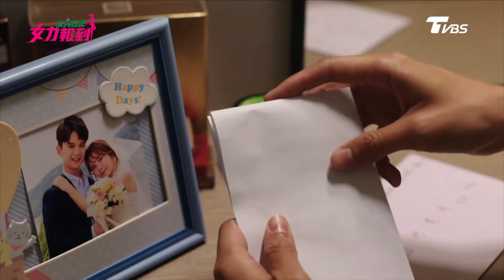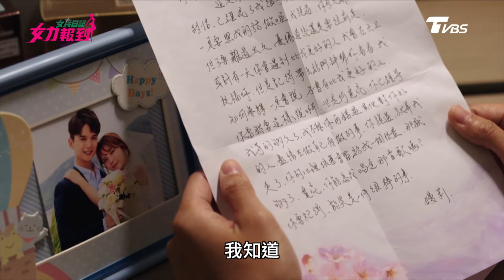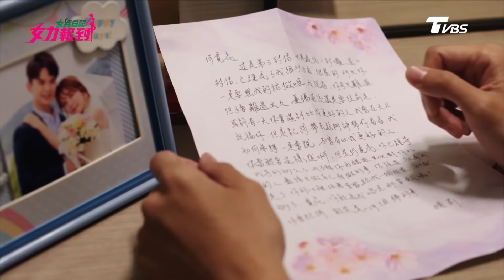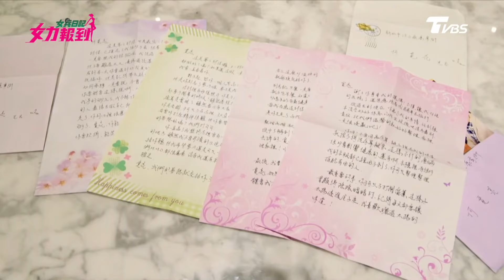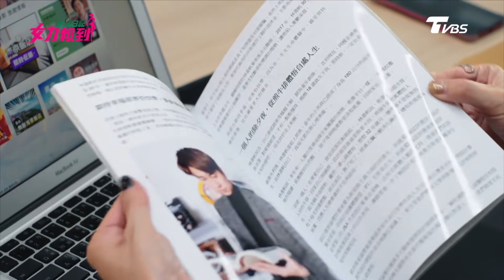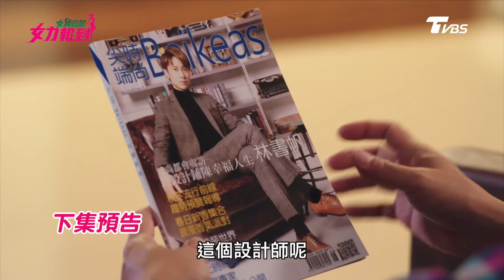女兵日記第2季 女力報到第244集 │Girl's Power S2 EP244